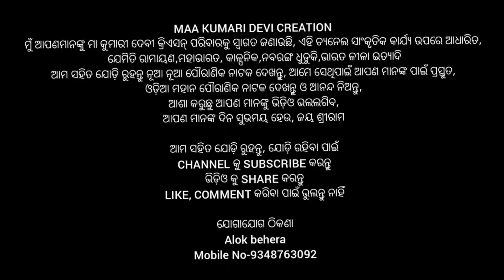Sampurana Lanka podi, Lunisahi||Part:-3||Nayagarh||Jatra Taranga#Odia natka